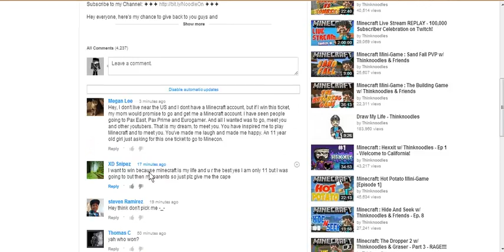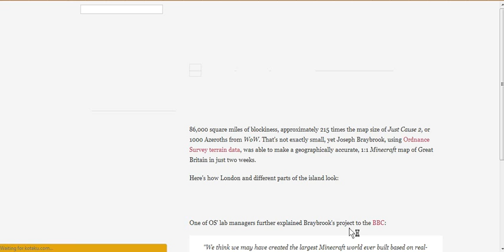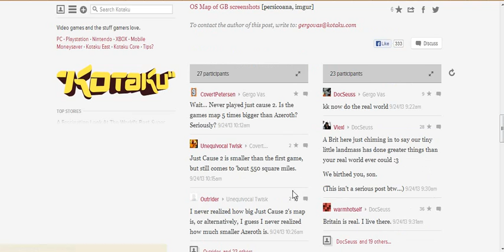(Thinknoodles Contest is over) Minecraft News Episode 1: Pilot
IGNORE THE THINKNOODLES PART IT'S OVER XD NEED TO UPLOAD FASTA Welcome to MC news! This is the brand new series where You can get yo MC new's around the community!

News Covered: Villager Stuck High! 1.7 News  New's finshed!

Live Stream Launch Party!
Friday, October 18th @ 5pm EST till 3am EST